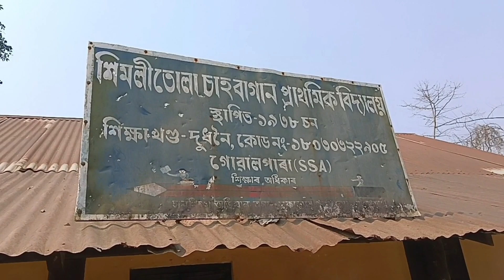SIMLITOLA Tea Garden primary school journey block video!!!